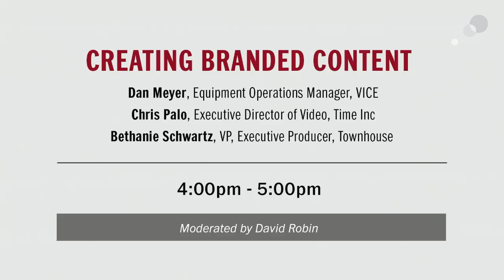NAB 2017: Creating Branded Content #1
Branded content is more in demand today than ever. Additionally, today’s technology offers uncompromised high production value, with small crews and affordable gear. This panel discussion will center on creative topics such as growing industry video trends, creating content for multiple platforms, engaging audiences, and maintaining authenticity while creating effective content. The goal is to give an in-depth look at the many decisions that go to into creating successful branded content.

Panelists:
Dan Meyer (Production Technical Manager, VICE Media)
Chris Palo (Executive Director of Video, Time Inc)
Bethanie Schwartz (Executive Producer, Grey Group)

Moderated by: David Robin (Business Development Manager, AbelCine) Content